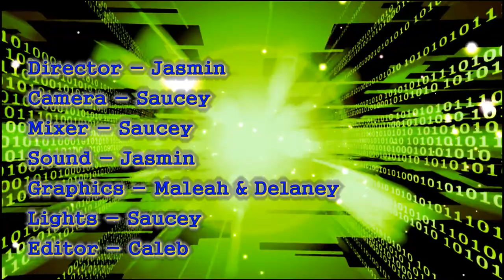Pacers on Demand - 05/12/17